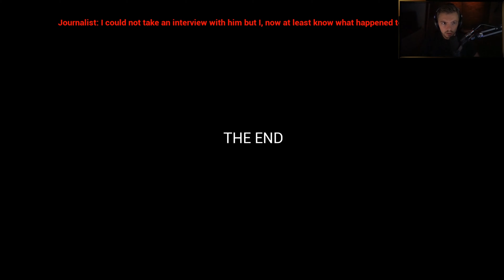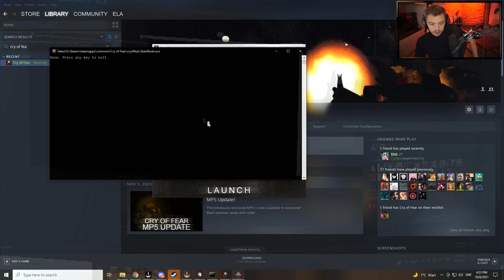Elajjaz - Top clips week 40 2021